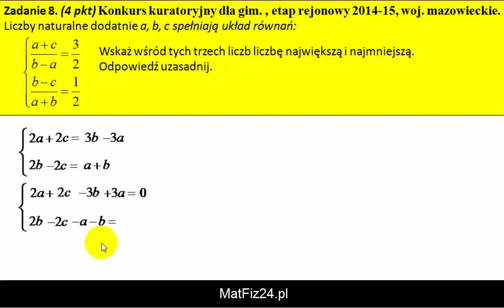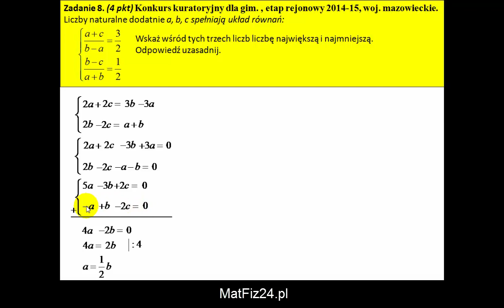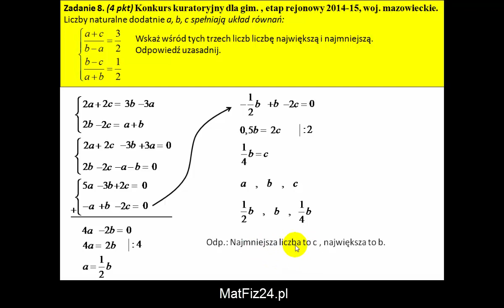Rozwiąż układ równań - Wskaż liczbę największą i najmniejszą - Zadanie 8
Zadanie 8.
Konkurs kuratoryjny z matematyki, etap rejonowy 2014/2015, województwo Mazowieckie.
Liczby naturalne a, b, c spełniają układ równań. Wskaż wśród tych trzech liczb liczbę największą i najmniejszą. Odpowiedź uzasadnij.